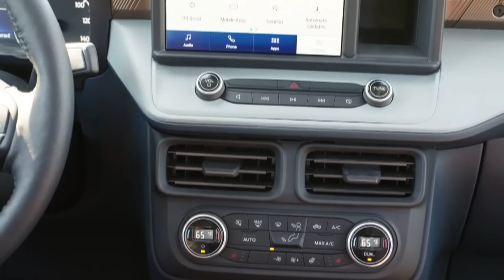FORD LANÇA MAVERICK NO BRASIL, JEEP RENEGADE FAZ 10 MIL UNIDADES EM 4 DIAS, TIGGO 8 HÍBRIDO E MAIS!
A @fordbrasil enfim lança no mercado nacional, a picape Maverick, modelo que em teoria chega para disputar espaço com a Fiat Toro, mas que na prática é muito mais do que isso.

Falando em Fiat, a picape Strada acaba de perder uma versão no catálogo, fora isso, a marca não está mais oferecendo os airbags laterais opcionais na versão Freedom. De outro lado, a Stellantis foi notícia com o recall envolvendo o Peugeot 208.

Lá fora, foi destaque os rumores sobre um novo mini-Renegade elétrico, enquanto isso, o SUV foi notícia aqui no País por causa das suas 10 mil unidades vendidas em 4 dias.

Na Caoa-Chery, ao que tudo indica, teremos em breve, o lançamento do Tiggo 8 Pro, configuração híbrida plug-in do modelo que chega beirando os R$ 300 mil.